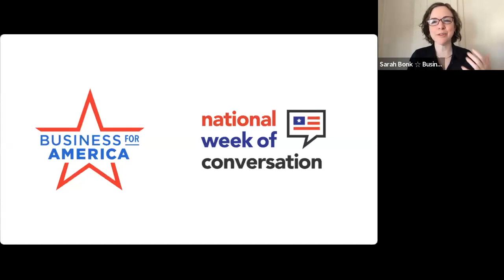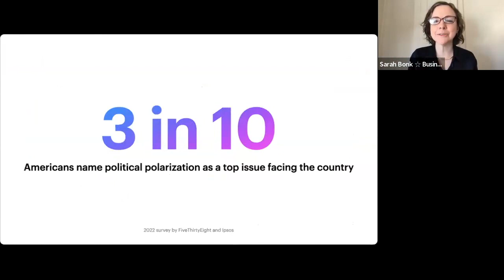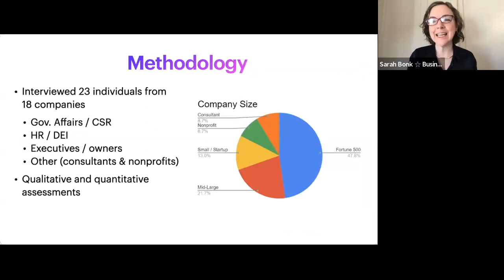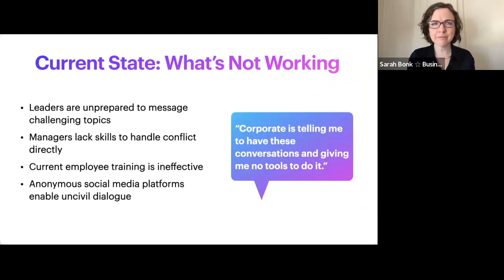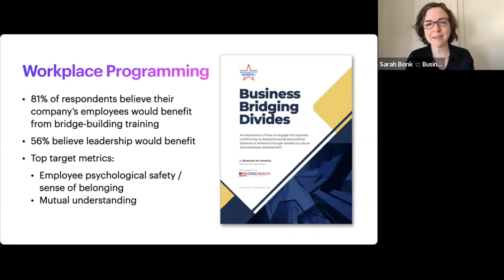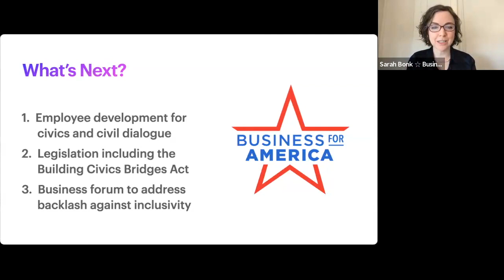Bridging Divides in the Workplace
Toxic polarization isn’t only on Twitter. Many companies are witnessing first-hand how contentious social and political issues create workplace conflict and reduce productivity. It’s a bottom-line business issue, and corporate leaders are seeking solutions. How can businesses help repair America’s social fabric — both in and out of the workplace?

Hear from experts on how businesses can bridge workplace divides:
• Review findings from Business for America’s Business Bridging Divides research report on companies from the Fortune 500 to small startups.
• Learn about the root causes of increased divisiveness (and pressure to do something about it) both in and out of the office
• Hear what businesses are experiencing in their workplaces and how it hurts the bottom line
• Find out what approaches work well for businesses — and what is not working
• Discuss solutions and best practices in addressing workplace divisions, including DEI practices and employee development programs

Speakers
Kristin Hansen, Executive Director of Civic Health ProjectLecturer at Stanford University Graduate School of Business
Ali Goldsworthy, Lecturer at Stanford University Graduate School of Business, author of the bestseller Poles Apart: Why People Turn Against Each Other, and How to Bring Them Together, and President of Accord
Russ Yarrow, Founding Partner of Yarrow Consulting, Advisor at The Dialogue Project at Duke Fuqua School of Business

Moderator
Sarah Bonk, Founder & CEO, Business for America